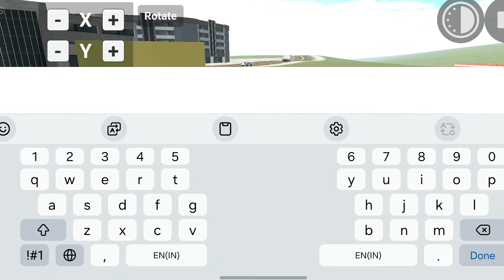New City Mod+Dancing Boy+Lombergini Sian Cheat Code New Update | Indian Bikes Driving 3d Secret Code